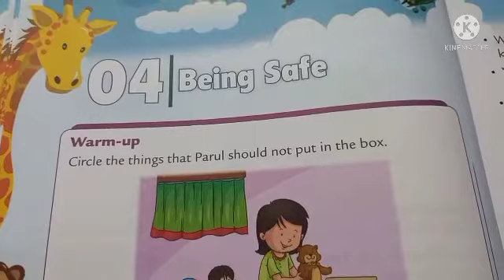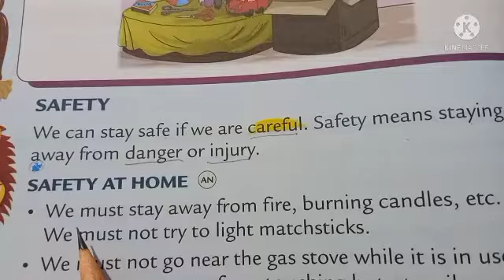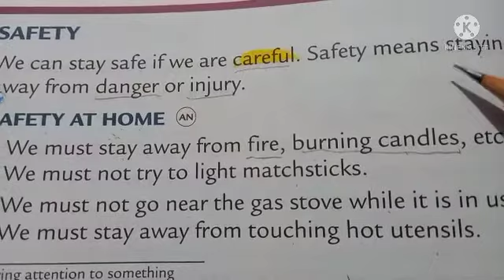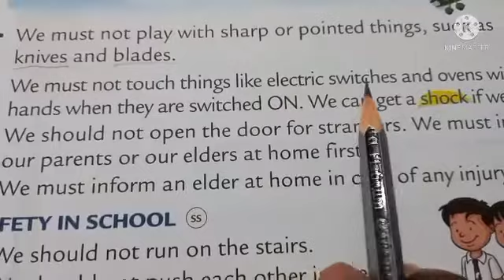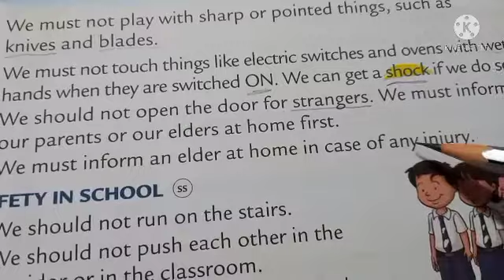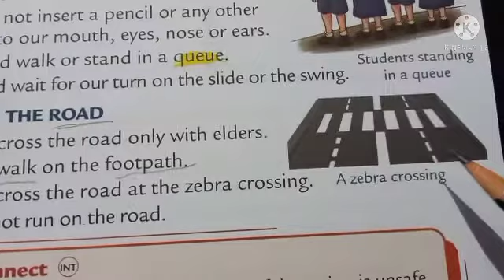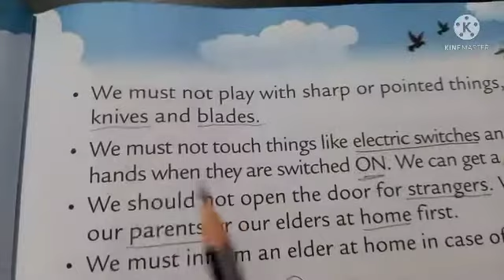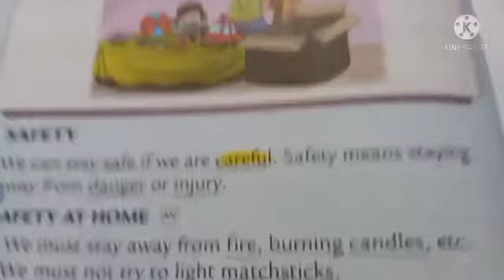Being Safe CBSE grade 1 EVS ch-4